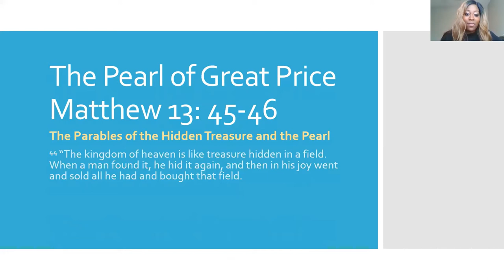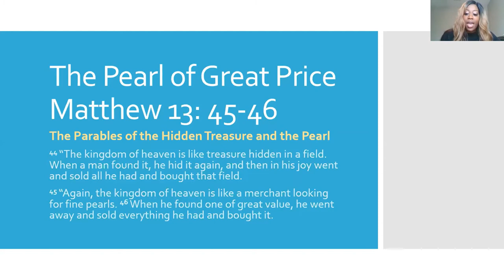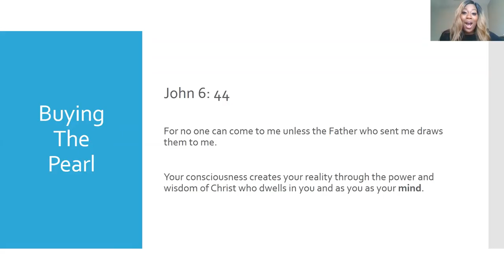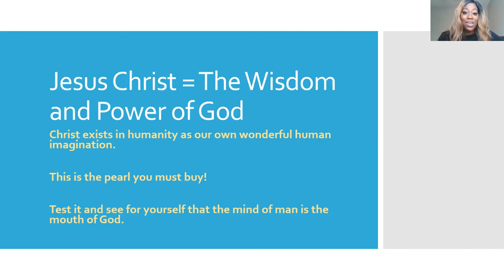Buying The Pearl of Great Price | Ministry of Manifestations with Jerica | Neville Goddard Inspired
Welcome to the first episode of the Ministry of Manifestations with Jerica Charisma!

I've created this video series to help Christians bridge the gap between their upbringing and wanting to become master manifestors of their desires and dreams using Neville Goddard's teachings and spiritual tools.

In today's discussion, we will explore the meaning behind 'the pearl of great price' as referenced in the biblical parable and what Neville Goddard's interpretation means when he says you must buy the pearl for yourself.

Scriptures referenced are:
Matthew 13:44-46 referred to as The Parables of the Hidden Treasure and the Pearl

44 “The kingdom of heaven is like treasure hidden in a field. When a man found it, he hid it again, and then in his joy went and sold all he had and bought that field.

45 “Again, the kingdom of heaven is like a merchant looking for fine pearls.

46 When he found one of great value, he went away and sold everything he had and bought it.

John 6: 44 "For no one can come to me unless the Father who sent me draws them to me."

Please drop your comments or questions below! Let me know what your biggest takeaways are from watching this video and NevilleGoddard inspired interpretation.

Jerica Charisma Glasper
Life + Business Manifestation Mentor
Founder of Manifest Your YES Transformational Coaching
Interested in a 1:1 manifesting mentorship for your life or business?
(Private Clients are By Synchronistic Fit Only)
Want to learn the secrets to manifesting and getting what you really want?
Purchase my new 2-hour online class - Manifesting for Beginners 101: The Art of Getting What You Want and Becoming More of Who You Are
to learn more and for instant access!